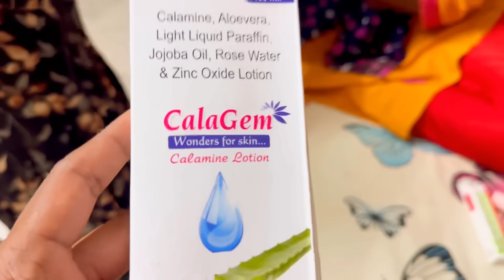వరదల వల్ల వచ్చిన నీళ్లకి నా కూతురి ఆరోగ్యం చూడండి ఎలాగైపోయిందో..😭😭